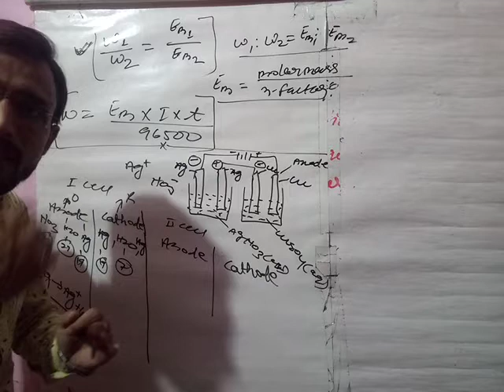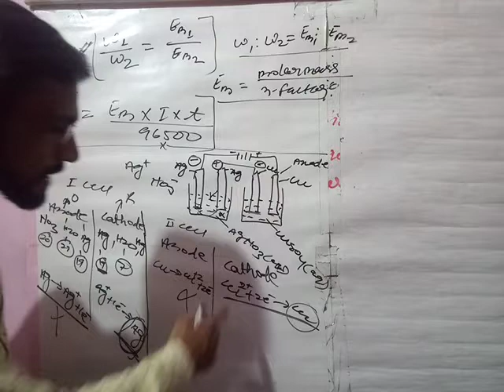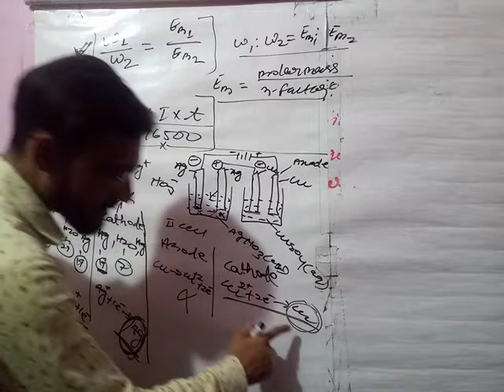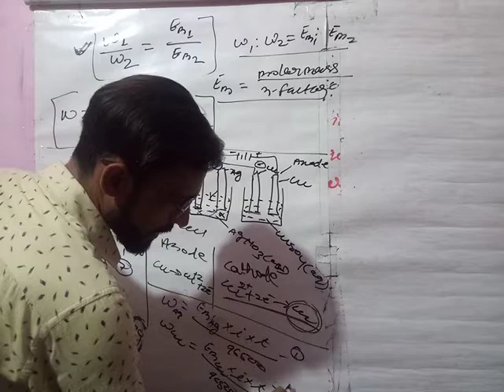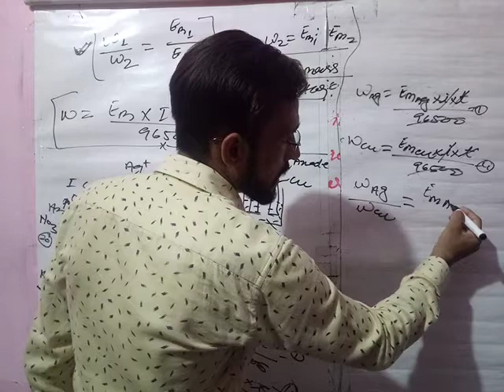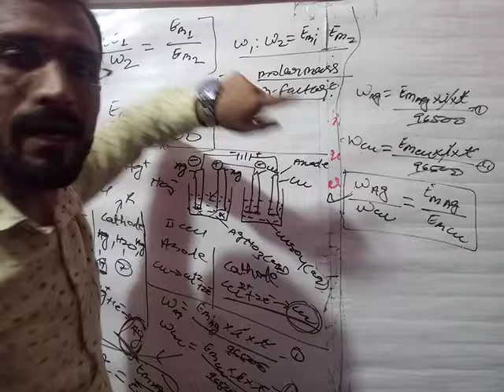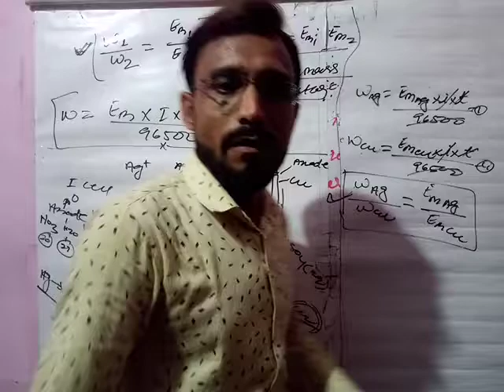XII-CLASS||CHAPTER-3||ELECTROCHEMISTRY|| FARADAY'S 2nd LAW FOR JEE/NEET BY AVINASH SIR...(1)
Class-12th
Chapter-3
Electrochemistry
Topics:- Faraday's 2nd law for JEE/NEET ETC.
Chemistry by Avinash sir...